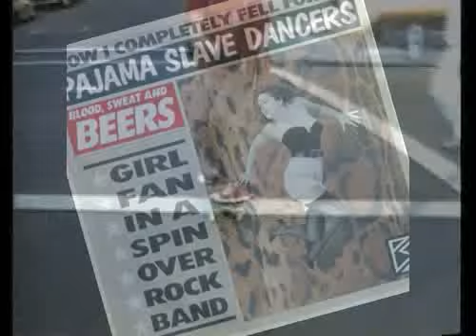Pajama Slave Dancers- homo truck drivin man